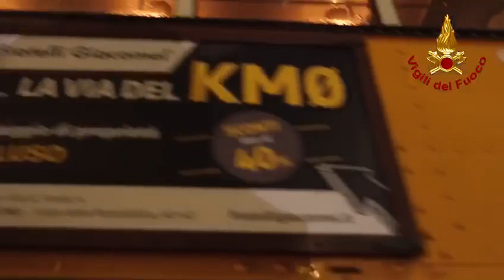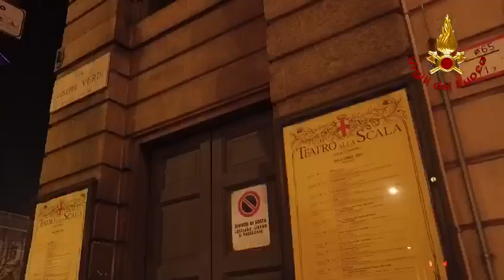Esercitazione Vigili del fuoco 4 dicembre alla Scala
Questa sera i Vigili del Fuoco hanno eseguito una esercitazione antincendio al Teatro alla Scala di Milano.